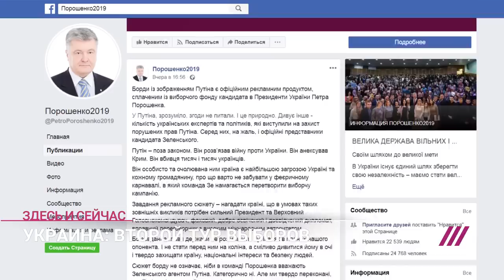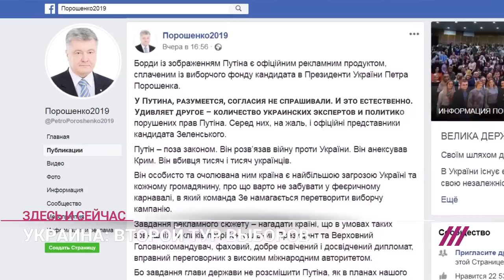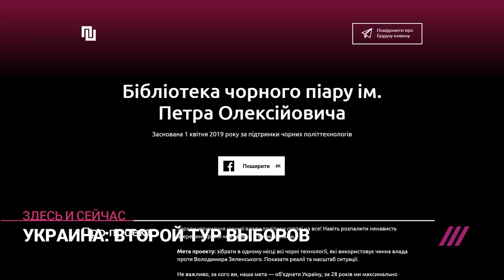Как кандидаты готовились ко второму туру выборов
Смотрите весь день наш специальный эфир, главные новости сегодняшнего дня.
в 19:00 смотрите наш итоговый эфир про украинские выборы

За предвыборным процессом на Украине мы наблюдали как за шоу: перед первым туром за «развлекательную» часть отвечал только Владимир Зеленский, а ко второму туру подтянулся и Петр Порошенко, наняв израильского политтехнолога Моше Клугхафта. О том, что происходило за последний месяц, рассказала Евгения Зобнина.